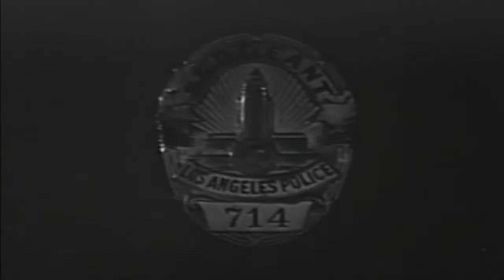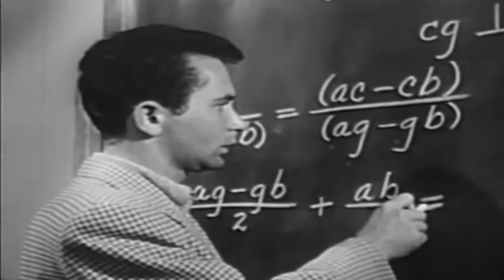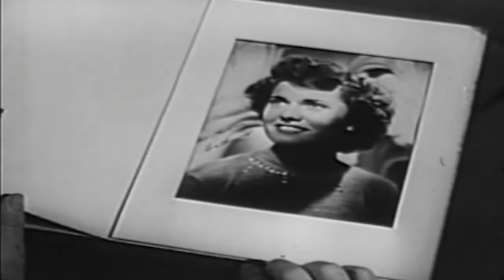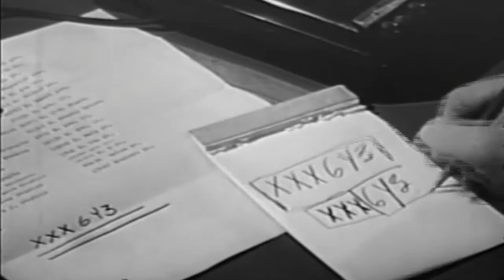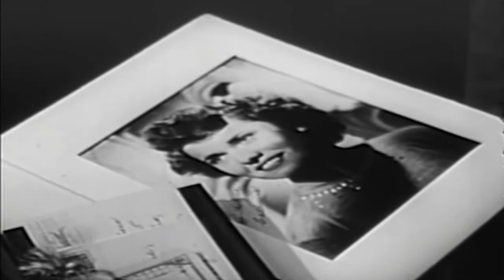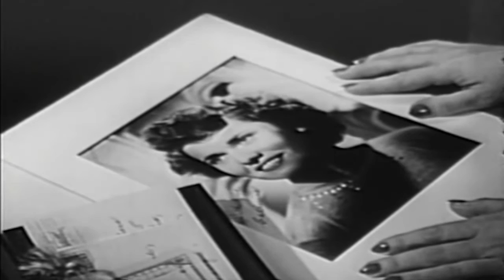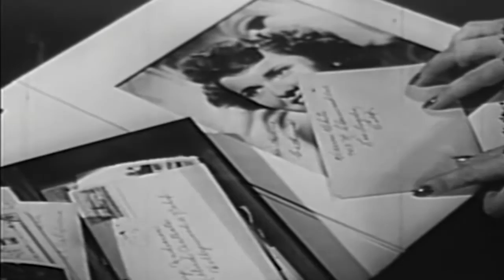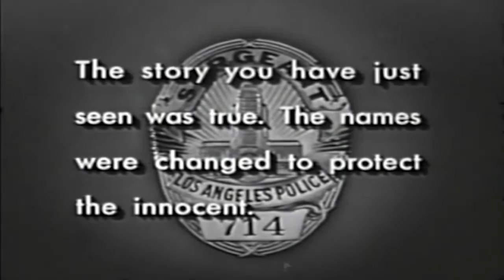Dragnet: The Big Winchester (Public Domain Video Theater)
What first appears to be a suicide by a wealthy elderly bachelor turns into a murder investigation.